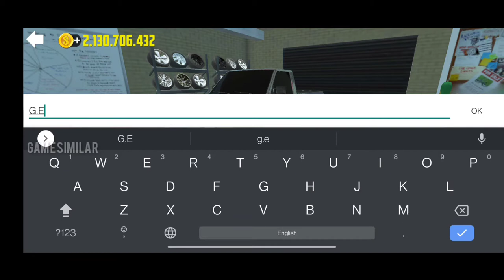Chevy S10 in Car driving Simulator 2 - Android Gameplay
Want to Experience the best Car Driving simulator game, here is the best car simulator game with super features and customizations .This game mainly consist of luxurious super car with best interior and modifications to it .There are several missions and challenges which adds more interest to this this game. This is an open world free roam car game with both Offline and Online mode. We can gain control over all the features in car like lights ,indicators ,fuelling ,window and even the media player in the car. The graphics of the game was enough but if the graphics were improved then it beat all high level games.
So Enjoy the Ride

Features:
- 3D open world.
- 360-degree car interiors.

Tips:
1. Buy new cars and upgrade them to win new races.
2. Don't go too fast in the city - drive carefully.
3. Watch out for the cops - they'll give you a ticket if they catch you speeding.
4. Pay attention to interactive tips and dialog boxes.
5. Don't forget to gas up your car at the gas station.
6. Bribes are cheaper than official tickets.
7. You can make extra money by picking up cab fares or working for the mob.
8. Obey the rules of the road.